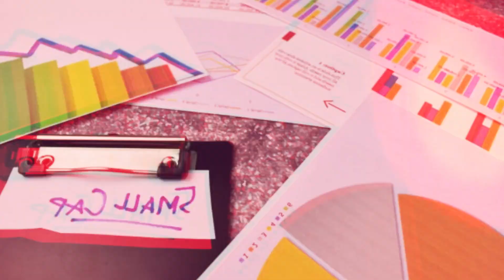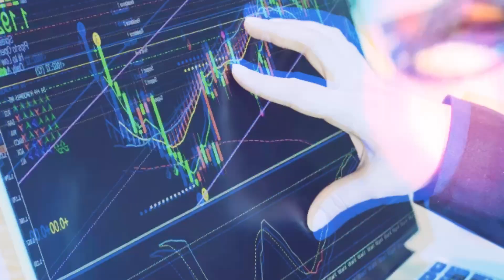Microcap Millionaires System - Penny Stock Money Making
Are you interested in learning about the Microcap Millionaires System and how it can help you make money with penny stocks? If so, you've come to the right place. In this article, we'll delve into the details of the Microcap Millionaires System and explore how it can assist you in making profitable decisions when trading in the world of penny stocks. The Microcap Millionaires System is a comprehensive guide to navigating the exciting world of penny stocks. This system provides a detailed roadmap for identifying undervalued microcap companies, understanding market timing, and managing risk to build a diversified portfolio with the potential for life-changing returns. Whether you're a seasoned investor or new to the markets, this system offers a proven approach to unlocking the power of penny stocks and achieving financial freedom.

Penny stocks, also known as microcap stocks, are publicly traded companies that typically have a share price of less than $5. These small-cap companies often fly under the radar of mainstream investors, presenting opportunities for savvy traders to capitalize on their growth potential. Penny stocks are characterized by their high volatility, low liquidity, and the potential for significant price swings, both up and down. By understanding the unique characteristics of penny stocks, investors can develop strategies to navigate this dynamic market and potentially generate substantial returns. One of the key features of the Microcap Millionaires System is its focus on research and analysis. The system provides users with detailed insights into specific penny stocks, including their financial performance, market trends, and potential for growth. By leveraging this information, users can make informed decisions when buying and selling penny stocks, thereby maximizing their chances of success in this competitive market.

Another notable aspect of the Microcap Millionaires System is its emphasis on risk management. Trading in penny stocks can be unpredictable, and the potential for substantial losses is a reality that all investors in this space must consider. The system equips users with risk mitigation strategies and guidelines to help them protect their capital while taking advantage of profitable opportunities. Furthermore, the Microcap Millionaires System offers educational resources to its users. These resources cover a wide range of topics, including fundamental and technical analysis, market indicators, and trading strategies. By empowering users with the knowledge and skills necessary to thrive in the penny stock market, the system aims to cultivate a community of informed and confident investors. It's important to note that success in penny stock trading is not guaranteed, and the Microcap Millionaires System does not promise instant wealth or risk-free returns. Like any form of investment, trading in penny stocks involves inherent risks, and individuals should exercise caution and diligence when participating in this market.

In conclusion, the Microcap Millionaires System offers a comprehensive set of tools and resources for individuals looking to capitalize on penny stock opportunities. By leveraging research, risk management, and education, the system aims to empower users to make informed decisions and navigate the complexities of the penny stock market with confidence.The Microcap Millionaires System provides a comprehensive framework for navigating the dynamic world of penny stocks and unlocking the potential for life-changing returns. By leveraging proven strategies for identifying undervalued companies, timing the market, managing risk, and building a diversified portfolio, investors can embark on a journey towards financial freedom. With dedication, discipline, and the right tools and resources, the path to becoming a microcap millionaire is within reach. Embrace the power of penny stocks and take the first step towards transforming your financial future.